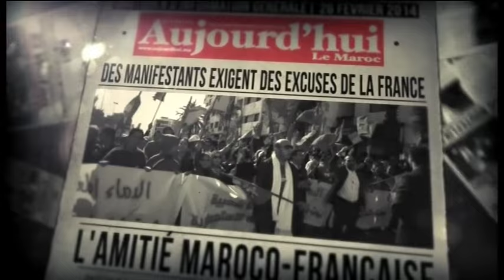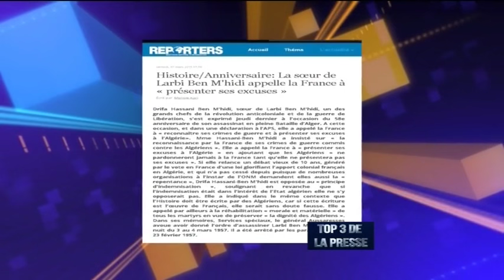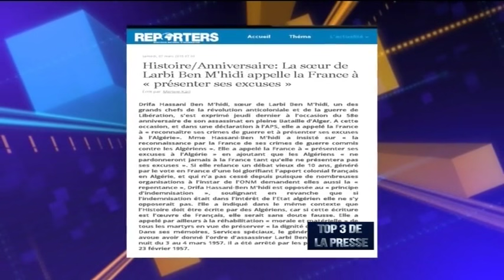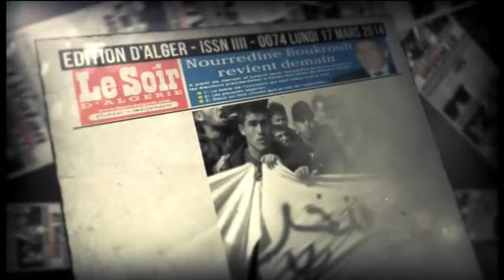59ème anniversaire de l'assassinat Ben M'hidi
Djamaleddine BENCHENOUF

Said LEBEZE I Parent de Ben M'hidi
Bélaïd ABANE I Professeur de Médecine & Politologue - Paris
Mountasser OUBETROUNE I Journaliste & Chercheur en histoire - Alger